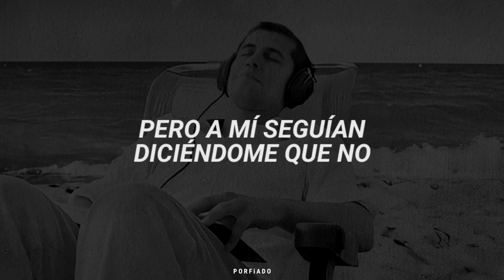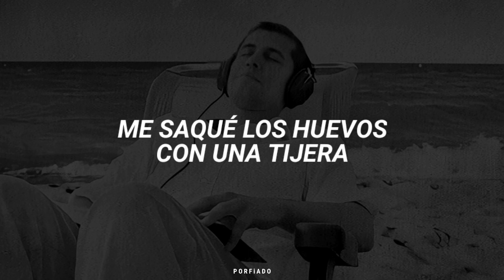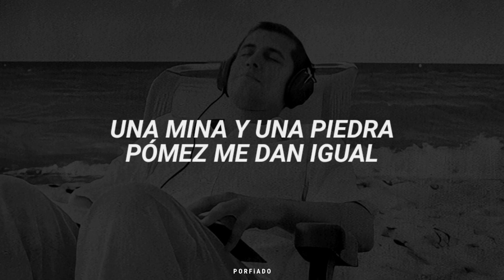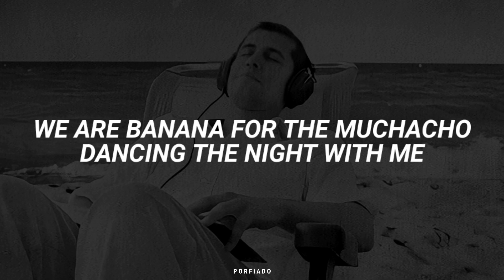El Cuarteto de Nos - Soy un Capón (Letra)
Título: Soy un Capón
Álbum: Otra Navidad en las Trincheras (1994)
Autor: El Cuarteto de Nos

Letra:

Demasiado me gustaban las mujeres
Para la poca pinta que tengo yo
Me trillaba 8 de octubre y 18
Pero las minas me decían que no

Fui corriendo a hacer un curso de guitarra
Para hacer el grupo Cuarteto de Nos
Se volvió un combo bastante famoso
Pero a mí seguían diciéndome que no

Tonce un día antes que me lo dijeran
Me saqué los huevos con una tijera
Desde entonces ya no tengo más deseo sexual
Y mi vida nunca ha vuelto a ser igual

Soy un capón, soy un capón
Un eunuco saludable y barrigón
Y ahora, soy un capón, soy un capón

¿Qué va' hacer?

Y ahora ando por la calle todo el día
Disfrutando de los árboles y el sol
Y no tengo que gastar más energía
En falsas promesas y en masturbación

Ahora veo que la vida es otra cosa que andar
Mendigando aujeros como de favor
Y las cosas más hermosas del planeta
Las disfruto plenamente en mi interior

Porque ahora, soy un capón, soy un capón

¡A ver ese piano!
Attention!
Attention!

Porque un día antes que me lo dijeran
Una mina y una piedra pómez me dan igual
Porque no tengo más deseo sexual

Así que, soy un capón, soy un capón
Este, soy un capón, soy un capón

¡Y canto así!

We are banana for the muchacho
Dancing the night with me
If patroncito enjoy our fiesta
Vamos todos a ir